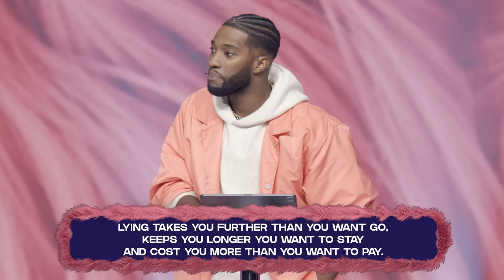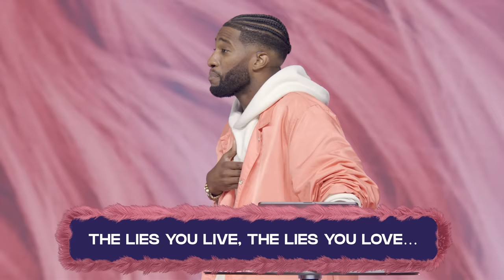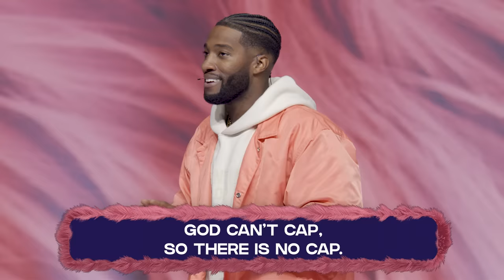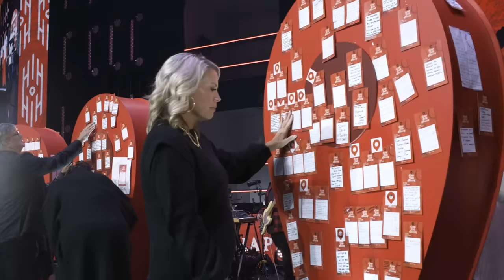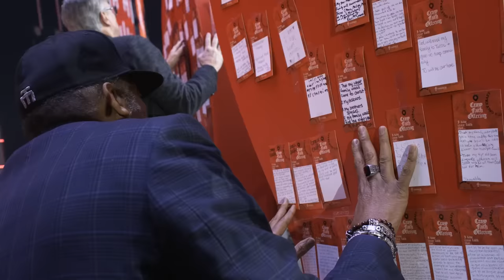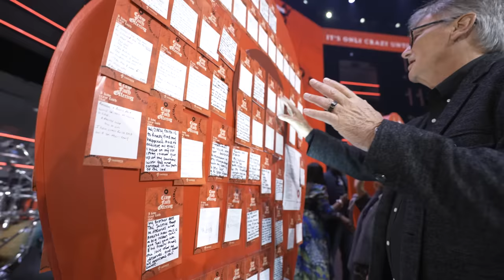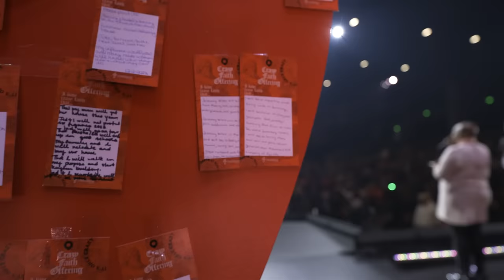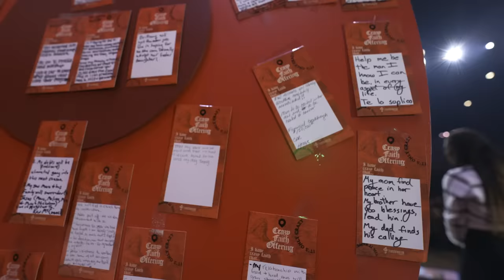Cuffed To Cap // Cuffing Season (Part 15) // Michael Todd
We’re so used to cap. We’re used to lying.The currency of today’s culture is cap, making us think it’s profitable to lie and appear as something we’re not. But what we are trying to avoid by lying will cost us in the long run. In week 15 of Cuffing Season, Pastor Mike teaches us how becoming comfortable with cap desensitizes us to the presence of Christ. He shows us how we can recognize cap in our lives, and break the habit of lying. We have to remember that God can handle the truth.

Join us for service online every Sunday at 11am (CST), Monday’s for Monday Night Prayer at 6pm (CST), and Tuesday’s for Rebroadcast at 6:45 pm (CST).

If you would like to support TC financially you can give through the TC app, or online through our website by clicking You can also text "GIVE" to 828282 to give using your mobile device.

00:00 - Intro
00:24 - Sermon intro
22:18 - Exodus chapter 20 verse 16
22:29 - Matthew chapter 19 verse 18
24:03 - The seed of lie usually multiplies
32:50 - What you are trying to avoid by ying in the long run will cost less if you tell the truth
34:32 - Luke chapter 6 verse 38 NLT
35:30 - Lying is a seed that shows back up pressed down, shaken together, and running over
37:06 - Lying is the language of Lucifer
38:04 - Bad people don’t lie… good people lie and become bad
40:24 - Lying takes you further than you wanna go, keeps you longer than you wanna stay, and costs you more than you wanna pay
49:02 - To uncuff from cap, you must examine the lies you learned, the lies you let, the lies you live, the lies you love, that don’t love you back
51:15 - The most dangerous consequence of lying is becoming comfortable with cap
51:52 - Man lies: that’s why there’s grace
52:14 - He doesn’t: that’s why He’s God
55:01 - Numbers chapter 23 verse 19 NLT
01:01:17 - If He said it, it’s settled
01:03:21 - God can’t cap, so there is no cap
01:14:15 - Ephesians chapter 3 verse 20 NLT
01:18:31 - You’re not giving to a good man, you’re giving to God!
01:18:47 - Hebrews chapter 7 verses 8 through 17 NKJV